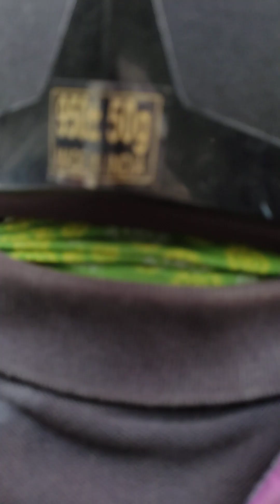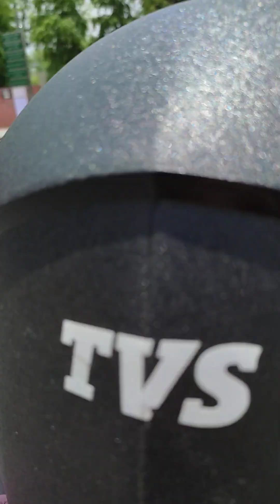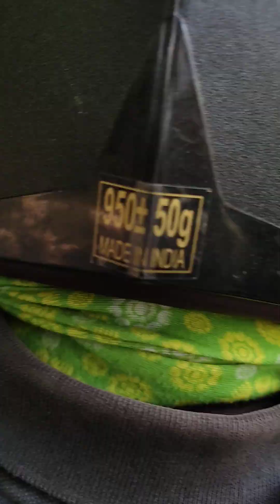delhi road view /part 49